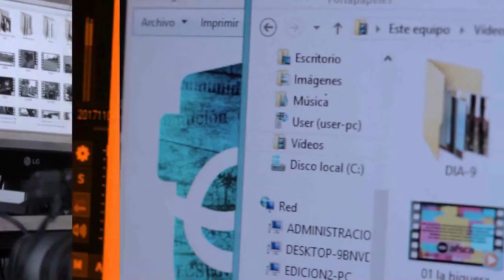En los puentes se hizo sentir la defensa de la EDUCACIÓN PÚBLICA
Se realizaron los cortes intermitentes en los puentes que unen Viedma y Carmen de Patagones , una de las actividades organizadas por la asamblea interuniversitaria de la comarca, reuniendo a estudiantes, docentes, y trabajadores de gremios y algunas agrupaciones políticas.